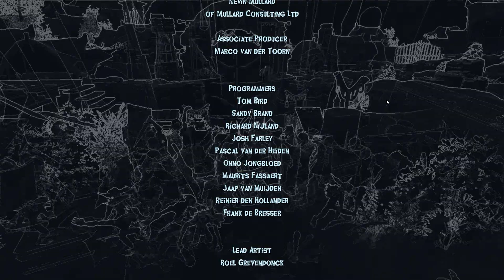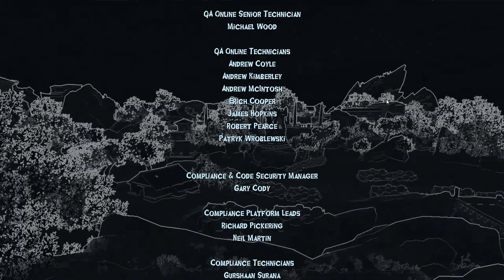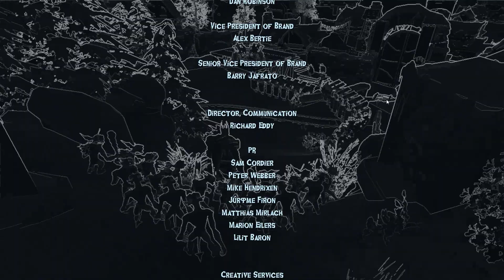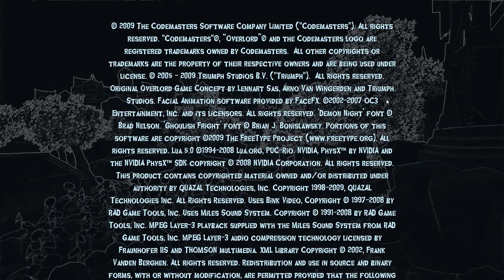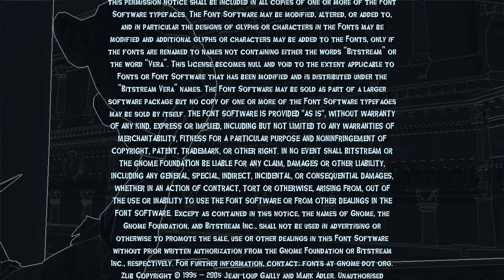Overlord II - Прохождение игры #26 | Твистовый ФИНАЛ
Мой замок вновь опустел... Прихвостни загрустили и слоняются без дела... Пришло время Тьме вновь взять бразды правления в свои руки. Рождение Новой эры не за горами !
Повелитель, о котором вы так долго мечтали уже идет !